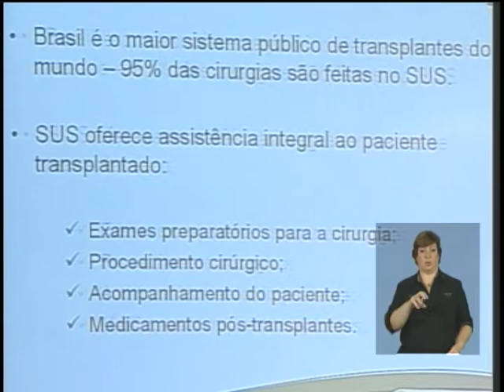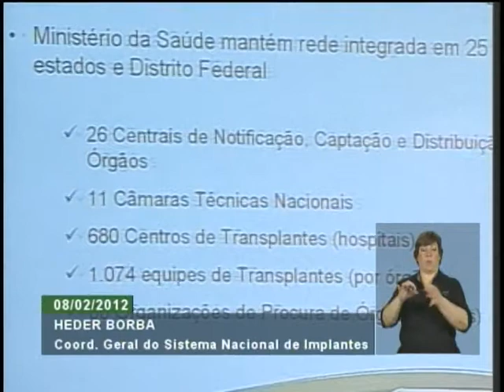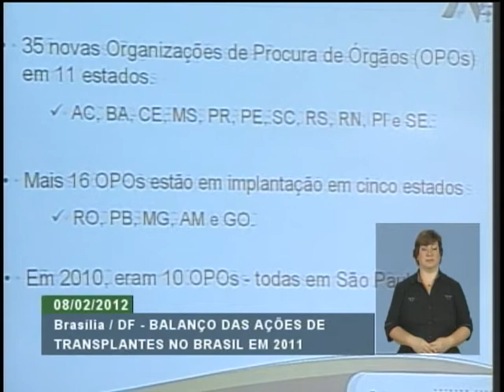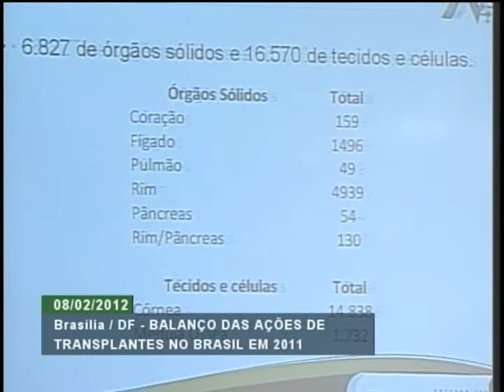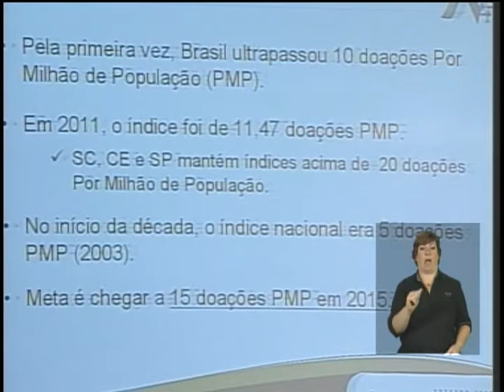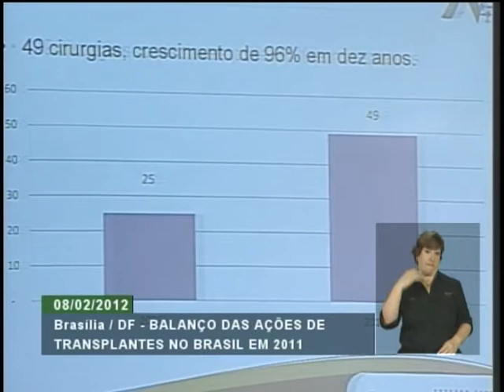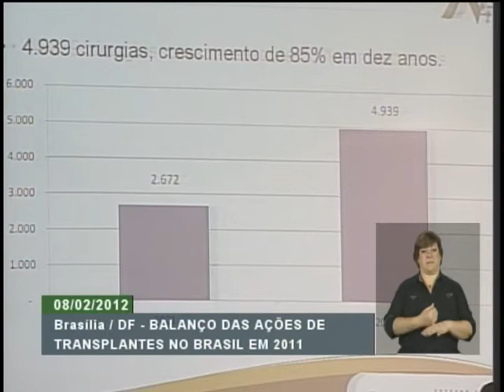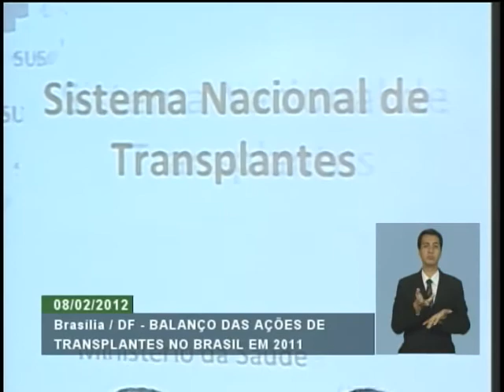Ministro Alexandre Padilha faz balanço sobre total de transplantes feitos no Brasil em 10 anos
ATIVIDADES DO GOVERNO - 08.02.12: O total dos transplantes feitos no Brasil entre 2001 e 2011 aumentou 124%. O anúncio foi feito pelo ministro da Saúde, Alexandre Padilha, durante entrevista coletiva. Foram mais de 23 mil transplantes só no ano passado. E, segundo o governo, a meta é chegar em 2015  com 15 doadores por milhão de pessoas. Acompanhe o ministro Alexandre Padilha. De acordo com o Ministério, os tipos de transplantes que mais cresceram foram os de córnea, fígado, pulmão, medula e rim. O ministro Alexandre Padilha destacou ainda a portaria publicada no "Diário Oficial da União"  que determina as regras para o transplante realizado por estrangeiros no país. De acordo com a portaria, estrangeiros que não têm residência fixa no país só poderão realizar transplantes em casos em que o órgão doado venha de um parente vivo em até quarto grau.